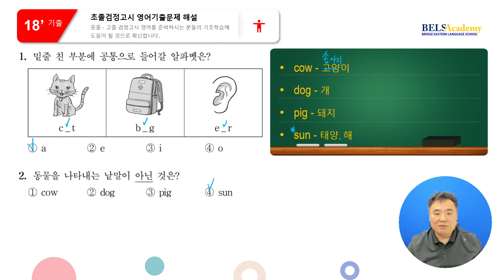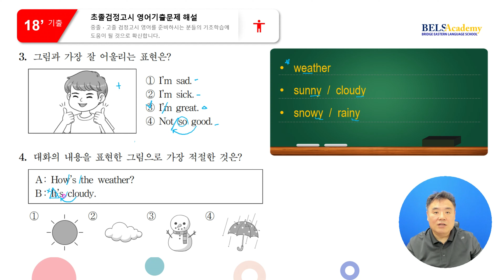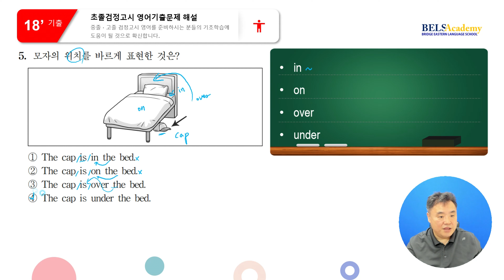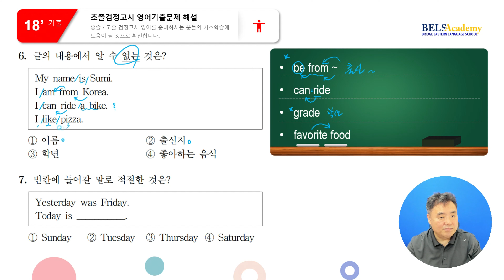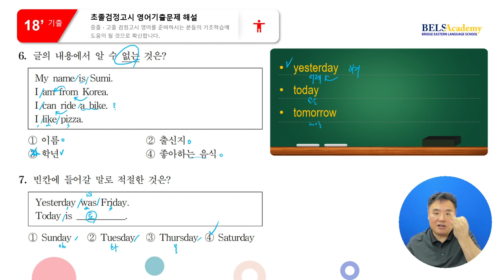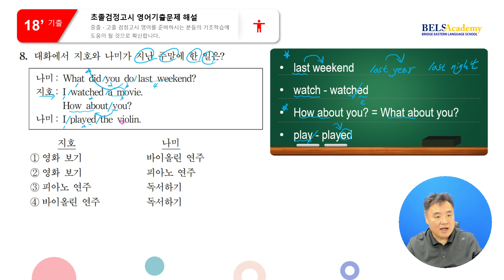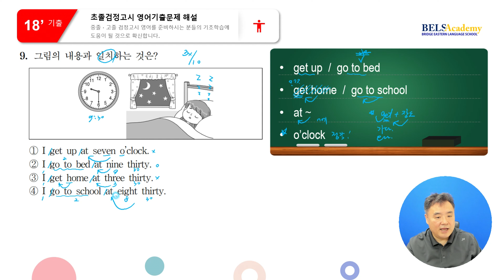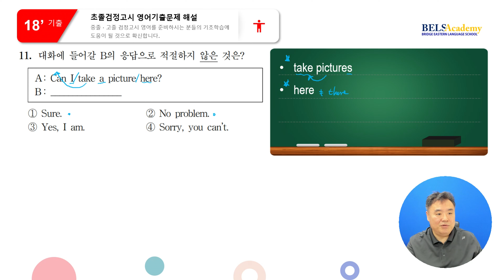2018년 2회(01~11번) 초졸검정고시 영어기출문제 해설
중졸, 고졸검정고시 영어시험을 준비하는 수험생과
진짜 초졸검정고시 영어를 공부하시는 분들께
기초학습과정 삼아 제공합니다.